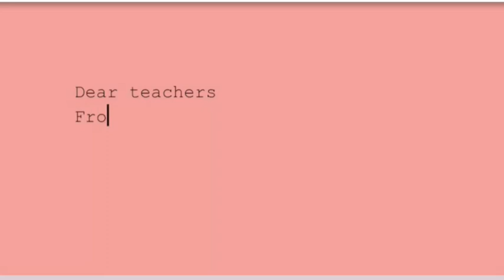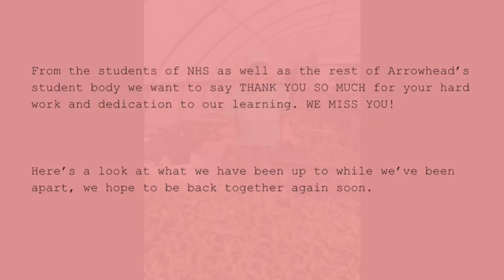NHS Video: Thank You AHS!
The Arrowhead High School National Honor Society says thank you to Arrowhead and its teachers and staff!